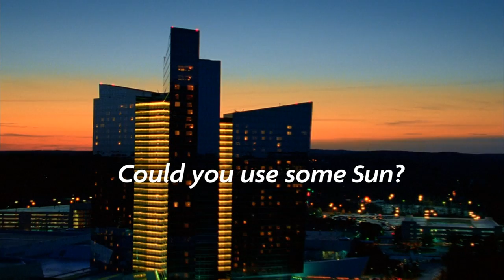Reality Check Presents Melissa Sandvig and Brandon Bryant at Mohegan Sun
So You Think You Can Dance alums Melissa Sandvig and Brandon Bryant appeared in a Reality Check event in The Shops at Mohegan Sun August 9th. The event included a free performance which featured the duo's dance to
"Aquarius" originally seen on season 5 of the show. Their performance was followed by a signing event.